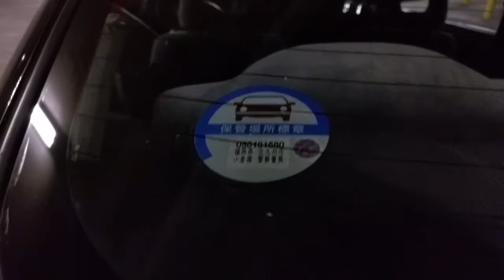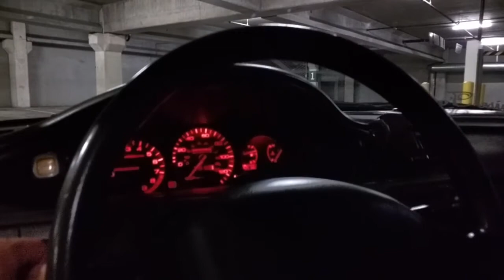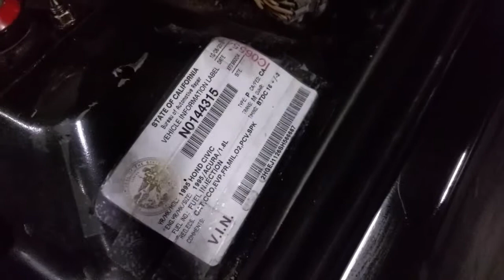pprojectbella update Civic EJ1 GSR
Walk around of Bella (1995 civic ex coupe/ EJ1 swapped GSR)

Update 11.25.15
1995 civic ex coupe EG/EJ1
1995 obd1 B18C1 w. I TR crank
Skunk2 intake manifold pro series
Skunk2 sport shocks w.  Skunk2 lowering spring's
DC CARB legal headers
AEM CARB legal SRI
Generic strut bar
Generic aluminum slim fan
Skunk2 silicone rad hoses
GSR blue confetti front seats
Front mugen replica lip
Front double Canards
Front clear white EG signal lights
Clear tail lights
GSR fat five OEM rims
Visors all around